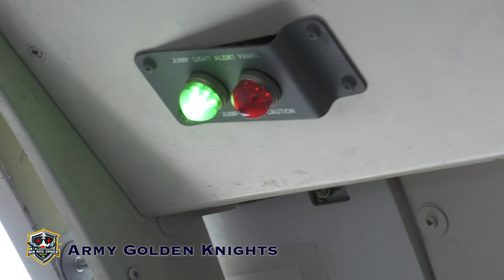2024 Offutt AFB Air and Space Airshow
2024 Offutt AFB Air and Space Airshow

OFFUTT AFB, NEBRASKA, UNITED STATES

After a six-year hiatus, Offutt AFB hosted the 2024 Air and Space Airshow. The two-day event attracted approximately 80,000 attendees from Nebraska and Iowa. A variety of vintage and modern military aircraft were on display.
The show featured aerial demonstrations of civilian and military aircraft, with the highlight being the Army Golden Knights and the Air Force Thunderbirds.

VIDEO INFO

Location: OFFUTT AFB, NEBRASKA, US